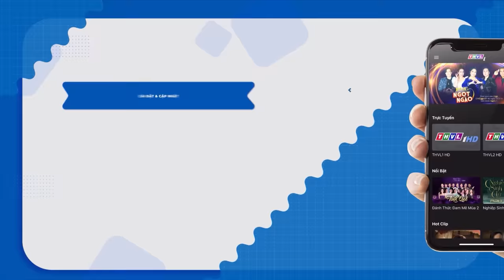"NÀNG THƠ" QUAN HỌ vừa hát hay vừa XINH NHƯ HOA HẬU "HỚP HỒN" khiến cả dàn giám khảo BẤN LOẠN | THVL